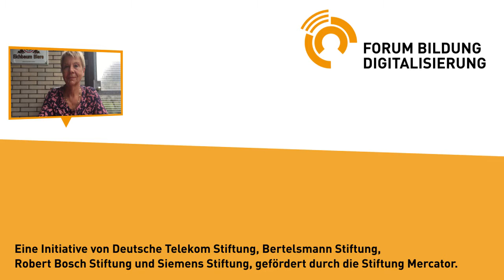Über Verantwortung und Vertrauen den Umgang mit digitalen Medien lernen – die Gesamtschule Xanten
Regine Schneider, Schulleiterin der Gesamtschule Xanten-Sonsbeck (NRW)

In Xanten können Schüler:innen ihre eigenen digitalen Geräte in der Schule nutzen. An der Medienschule haben sich neue Möglichkeiten der Zusammenarbeit, des Lernens voneinander und des Lernens miteinander entwickelt. Dafür sind für Schulleiterin Regina Schneider Vertrauen und Verantwortungsübernahme entscheidende Voraussetzungen.

Ein Praxis-Beispiel zum Werkstatt-Kongress „schulentwicklung.digital“ 2016 aus dem Bereich „Verantwortung“.